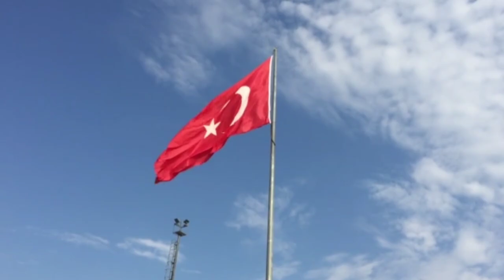तुर्की ने भारत को दिया धोखा 😱 / मदद के बदले तुर्की ने भारत को दिया धोखा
तुर्की ने भारत को क्यों दिया धोखा..?